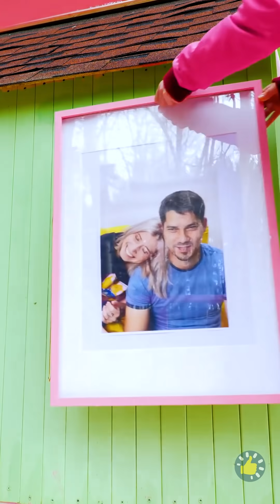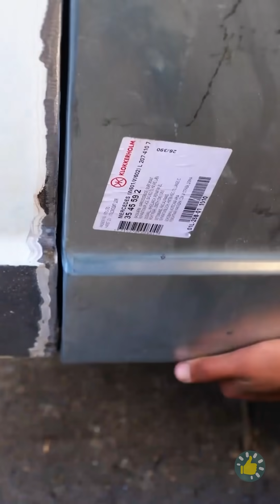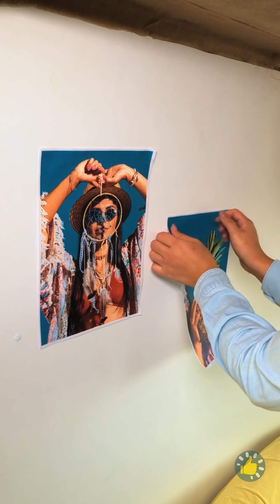CEWEK DESA VS CEWEK KOTA || KIAT LUAR RUANGAN GILA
Urutan Waktu
00:01 Menetaskan telur ayam di inkubator buatan sendiri
03:24 Cara membangun rumah cantik di hutan
06:58 DIY perahu mewah
10:23 Van Mercedes tua menjadi van kemah keren